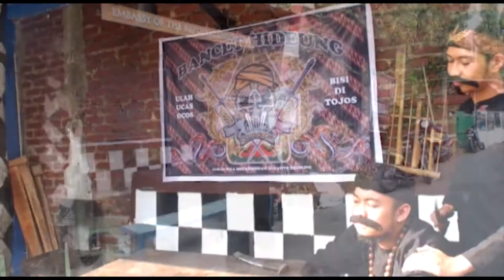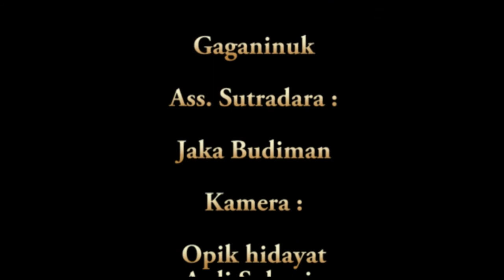JAWARA VS ORANG GILA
"BANCET HIDEUNG" Aliran Beladiri Kombinasi Negative Thinking
Apa jadinya bila sekelompok jawara yang terkenal sakti mandraguna, ditakuti banyak orang dan tak kenal takut harus dihadapkan pada kondisi yang sangat berbahaya saat terpaksa harus melawan seorang yang tidak waras alias orang gila...Lalu siapa yang paling hebat?
Sebuah film karya Sekewood untuk iklan promosi ukm - gorengannya Bi Enjuh.. Tonton sekarang juga!  sebelum film ini keburu kena cekal karena terlalu banyak adegan sadisnya...